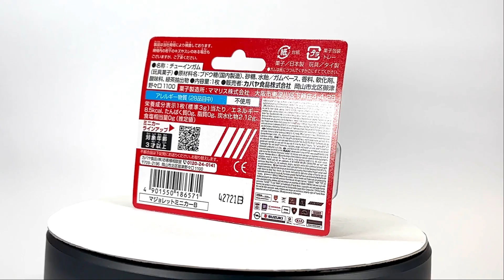majorette ボルボ V90 B6AWD ( VOLVO V90 B6 AWD )